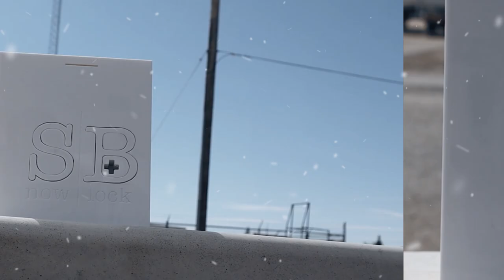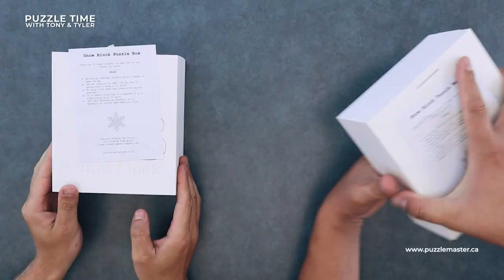Puzzle Time With Tony and Tyler - Episode 41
Tony is back on Puzzle Time with Tony and Tyler Episode 41! The boys are back in the groove, with Orca, Nanook, Snow Block and Triangle Trick Box.
2:35 - Orca(Killer Whale) and Nanook(Polar Bear)
6:00 - Snow Block puzzle
12:45 - Aaron's Anomalies - Triangle Trick Box
15:27 - Online Buzz

On Episode 41 Tyler is happy to have Tony back. The Nanook almost falls apart in Tony's hands and Tyler loves the rubber feel of the Orca fins and tails. Tyler does not want to risk taking Snow Block apart, but Tony tries a few moves and almost gets in trouble! On Aaron's Anomalies, Triangle Trick Box is solved. On the Online Buzz, they talk about Puzzle Guy trying to solve Ladybird, Puzzling Time's review of Cop Out puzzles, Mr Puzzle's interesting cinematography in partially solving The Impossible Planet Puzzle, and Master of Tutorials making of Lego puzzles.